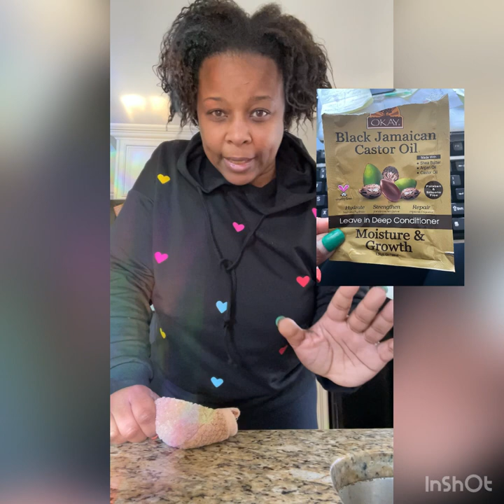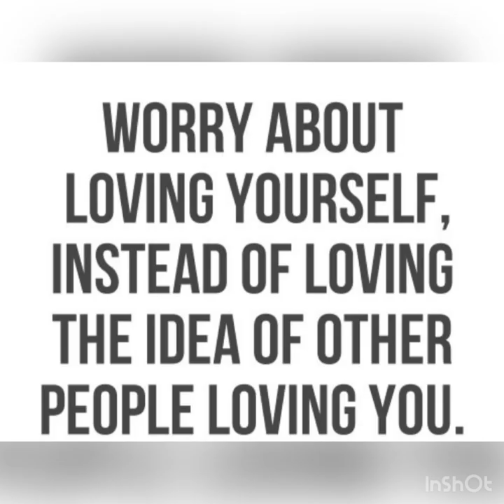Dang on it, SHEIN got me AGAIN, it’s a Haul!!!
Items mentioned in this vlog;
- Amazon; 2 pack Microfiber Hair Towels
- Amazon Wig; Lzlefho Silky Brazilian Virgin
- Local Beauty Supply, Okay Black Jamaican Castor Oil Leave-in Deep Conditioner
- SHEIN; 3pack Tropical Print Push Up High Waisted Bikini Swimsuit & Kimono, size 12
- Tropical Print Knot Front High Waisted Bikini Swimsuit, size 12
- Plus Leopard Ruffle One Piece Swimsuit, size 12
- Plus Ditsy Floral Shirred Cami Top & Asymmetrical Hem Skirt, size 12
- Plus Letter Graphic Drop Shoulder Sweatshirt & Drawstring Waist Shorts, size 12
- Plus Ruffle Trim Ruched Tube Top, size 12
- SHEIN SXY Plus Surplice Neck Tie Back Crop Top & Allover Letter Graphic Leggings, size 12
- SHEIN Plus Tie Dye Draped Split Back Cami Dress, size 12
- SHEIN Plus Floral Lace Fringe Detail Dress, size 12
- Plus One Shoulder Puff Sleeve Bodycon Dress, size XL
- Plus Drawstring Side Off The Shoulder Bodycon Dress, size XL
- Plus Puff Sleeve Ruched Bodycon Dress, size XL

Shop my poshmark closet @ Canela V